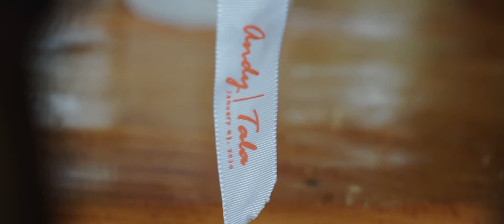ANDY AND TALA SDE VIDEO